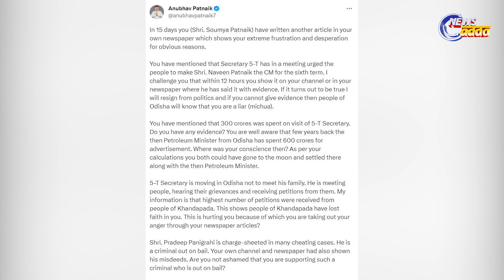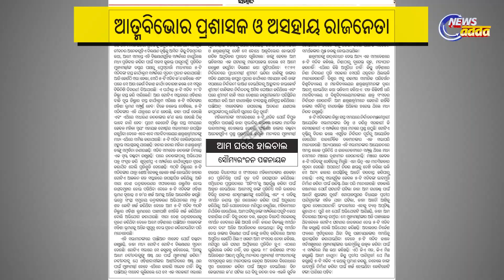ସୌମ୍ୟ ଖବରକାଗଜରେ ମିଛକଥା ଲେଖି ରାଗ ଶୁଝାଉଛନ୍ତି: ଅନୁଭବ